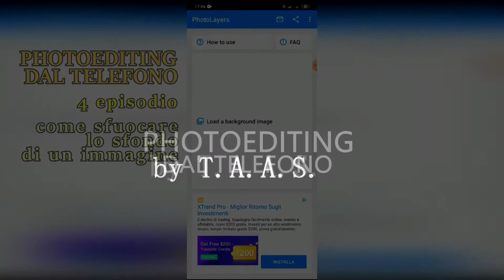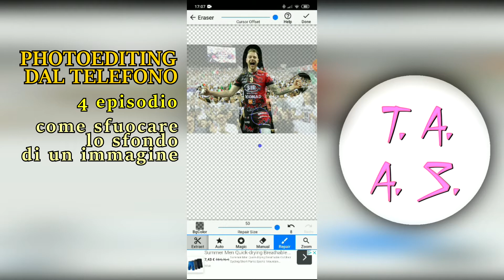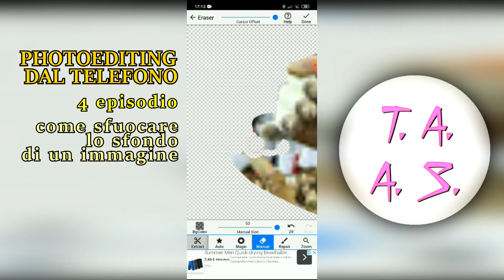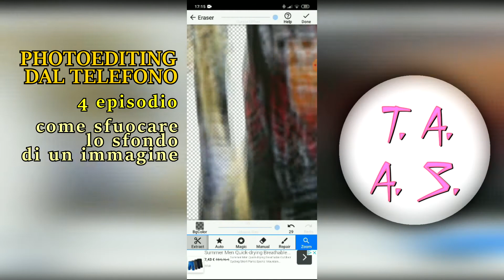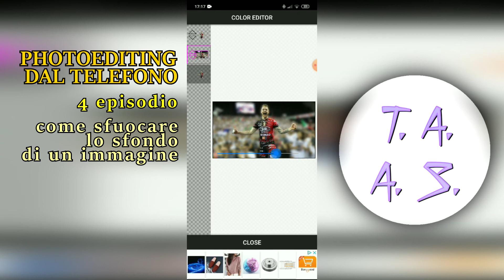Come sfuocare lo sfondo di un immagine, 4 EPISODIO DELLA SERIE: PHOTOEDITING DAL TELEFONO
Supporta la serie con un bel mi piace!
Hai bisogno di aiuto nel photoediting?
contattami via email!